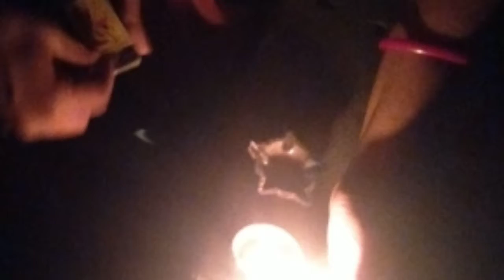आओ मिलकर दिया जलाए हम सब भारत वासी के साथ है हम सब मोदीजी के साथ है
आप सभी अकेले नहीं है हम सब आपके साथ है
हम सब भारत वशी कभी ना जुके है ना जुके गए हम मोदीजी के साथ थे साथ है और साथ रहे गए यह हम सभी का वादा रहा..